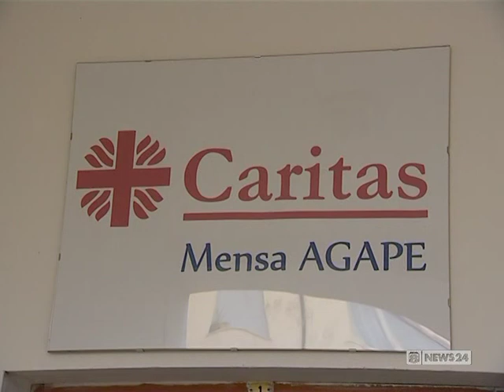Pescara: un Natale di accoglienza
Servizio di Matteo Pierfelice